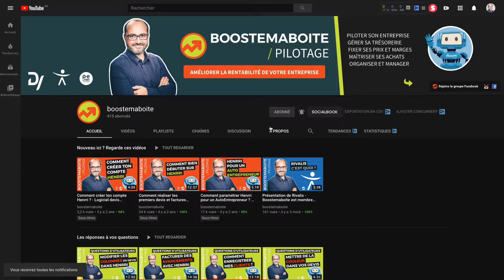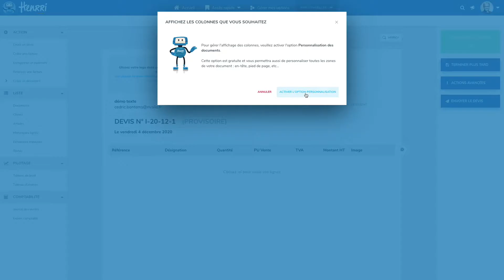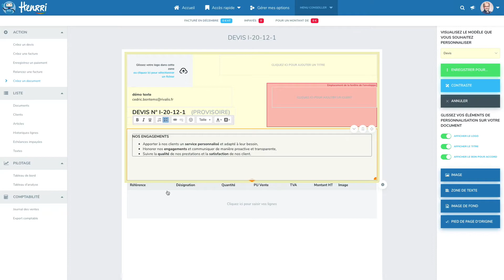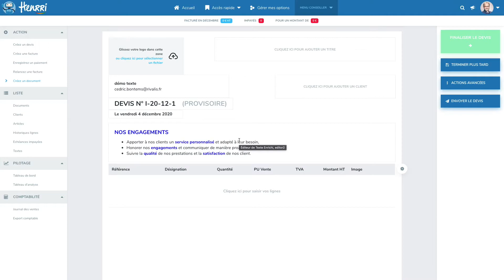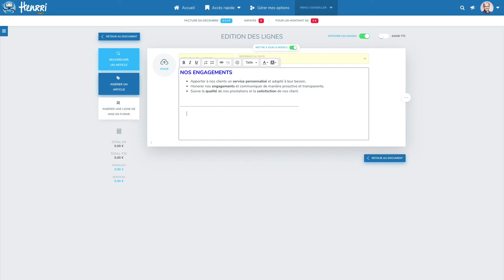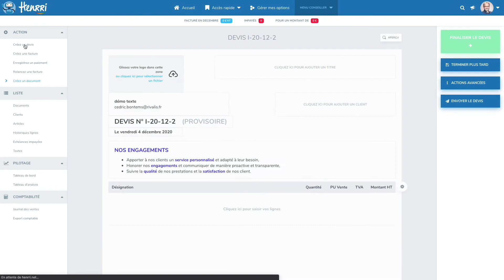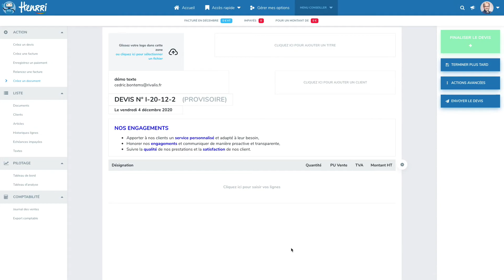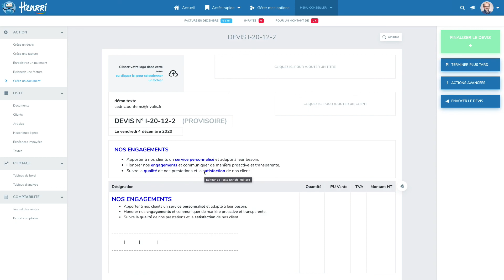Comment insérer un texte prédéfini dans un document Henrri ? Henrri logiciel devis facture gratuit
🤝  REJOINS MON GROUPE D'ENTRAIDE HENRRI SUR FACEBOOK
🖥 CRÉE TON COMPTE HENRRI GRATUIT

EN BREF

Dans ce tutoriel, je réponds à la question que m'a posé Yann Barberon de la société Vertdallet sur une autre vidéo, et je te montre comment pré-enregistrer dans Henrri une texte que tu veux rajouter sur certains ou sur tous tes documents sans avoir à le retaper à chaque fois !

Sa question : "Comment avoir une ligne qui s'affiche remplie automatiquement dans les devis comme par ex nos valeurs et points forts ou nos conditions de réglement que je retape a chaque fois ? Merci Cédric."

AU SOMMAIRE

00:00 ▻ La question de Yann
01:20 ▻ Comment accéder à la personnalisation de document Henrri ?
02:20 ▻ Comment ajouter un texte personnalisé dans l'en-tête d'un document Henrri ?
03:43 ▻ Comment mettre en forme un texte personnalisé dans Henrri ?
04:50 ▻ Comment enregistrer le modèle pour tous les types de document Henrri ?
05:48 ▻ Comment enregistrer un texte libre dans Henrri ?
06:40 ▻ Comment mettre en forme un texte libre dans Henrri  ?
08:40 ▻ Comment utiliser le modèle personnalisé de document dans Henrri ?
09:20 ▻ Comment rappeler un texte libre pré-enregistré dans Henrri ?
10:00 ▻ En résumé

DÉBUT DE TRANSCRIPTION
Bonjour et bienvenue dans cette nouvelle vidéo de la série Réponses
à vos questions sur Henrri.
Aujourd'hui, je vais répondre à la question que m'a posé Yann sur l'une
de mes dernières vidéos.
En fait, il y a deux questions et aujourd'hui, dans cette vidéo, on va traiter une Yann me dit "comment avoir une ligne qui s'affiche remplie automatiquement dans les devis, comme par exemple nos valeurs et points forts ou nos conditions de règlement que je retape à chaque fois. Merci Cédric."
Effectivement, c'est bien dommage.
Il existe plusieurs solutions et aujourd'hui, je vais vous en montrer deux pour ça.
pour être sûr de voir toutes mes vidéos. Et profites en pour cliquer
sur la petite cloche ici. Cette petite cloche, elle te permettra d'être notifié à chaque fois que je poste une nouvelle vidéo.
Voilà donc, comme pour chaque pour chacune de ces vidéos, j'ai créé un compte Henrri tout neuf spécifiquement pour l'occasion.

Et donc, nous allons voir ensemble deux façons de créer un texte
préenregistré qui s'affichera sur les différents documents créés dans Henrri sans avoir besoin à chaque fois de le retaper.

QUI SUIS-JE ?

Comme vous, je suis chef d'entreprise indépendant.

Ingénieur en Génie Industriel de formation, j'ai consacré les 20 premières années de ma carrière professionnelle à développer la rentabilité de grands groupes industriels. Durant cette période, j'ai travaillé sur des sites industriels français dans des contextes de concurrence internationale : Comment faire pour produire un fer à repasser dans le Nord-Isère en étant à la fois rentable et compétitif face à des concurrents qui fabriquent de l'autre côté de la planète ?

Mon expertise : concevoir, analyser, améliorer et piloter une activité de façon durable et rentable.

J'ai décidé en 2016 de quitter mon statut confortable de cadre dirigeant salarié pour créer Boostemaboite, et de travailler avec des "petits patrons" pour mettre en place dans leur structure des outils et méthodes qui font la réussite des grandes entreprises. Je le fais en partenariat avec deux enseignes : Rivalis, 1er réseau d'accompagnement des dirigeants, et Dynabuy, 1ère centrale d'achats indépendante de France. J'accompagne depuis les dirigeants de TPE dans le pilotage et le développement de leur activité.